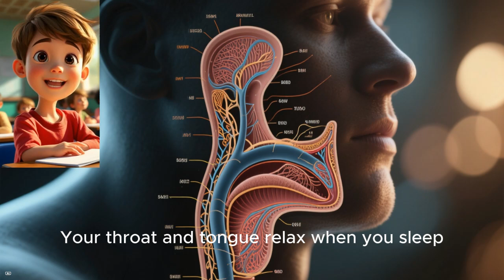Science for Kids: Why Do Some People Snore? | The Wonder Why Lab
Why do some people snore? 💤 Snoring happens when the air you breathe makes your throat vibrate while you sleep. In this video, we’ll explore the funny sounds of snoring, why it happens, and why some people snore more than others. A perfect mix of science and silliness for curious kids!